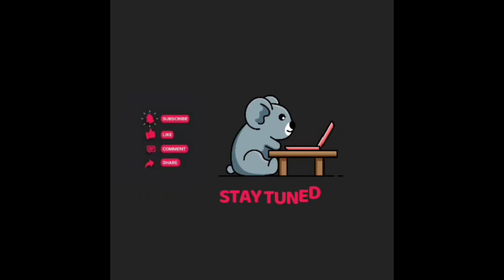Consuela funny moments - family guy 😂